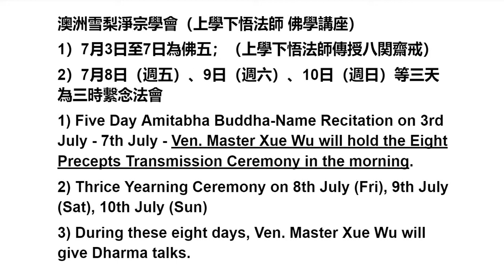澳洲雪梨淨宗學會：孝親報恩護世息災佛五、三時繫念及佛學講座 上學下悟法師主法 2022 07 03--10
澳洲雪梨淨宗學會（上學下悟法師 佛學講座）
1）7月3日至7日為佛五；（上學下悟法師傳授八関齋戒）
2）7月8日（週五）、9日（週六）、10日（週日）等三天為三時繫念法會
1) Five Day Amitabha Buddha-Name Recitation on 3rd July - 7th July - Ven. Master Xue Wu will hold the Eight Precepts Transmission Ceremony in the morning.
2) Thrice Yearning Ceremony on 8th July (Fri), 9th July (Sat), 10th July (Sun)
3) During these eight days, Ven. Master Xue Wu will give Dharma talks.